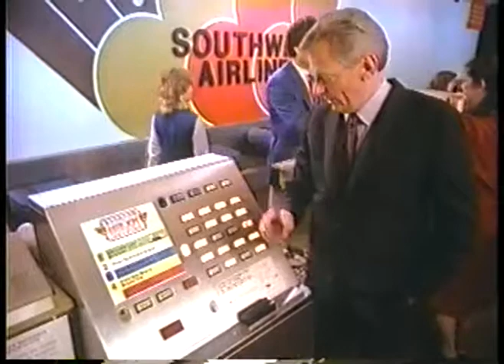TV Ads - 1984 - Levi 501 Jeans + Ortega Taco Shells + Sears Products + Herb Kelleher For SW Airlines